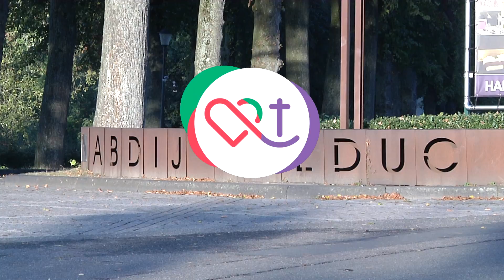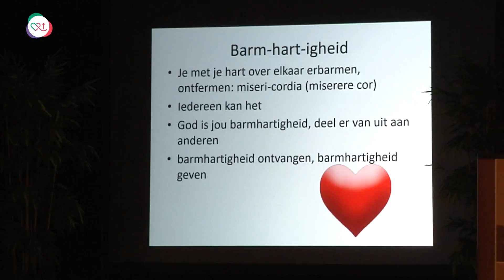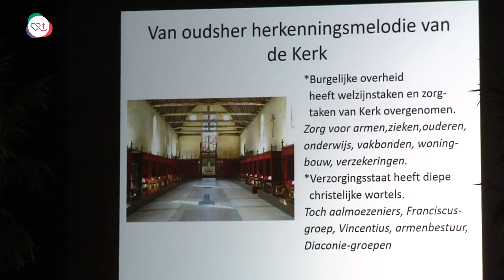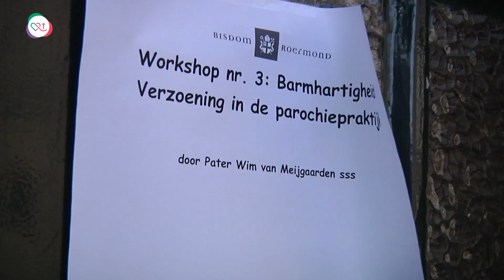Heilig Jaar - Bisdomdag Bisdom Roermond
“Wij mogen onze parochies omvormen tot nieuwe oases van bezinning. Oases van gebed. Oases ook van barmhartigheid en gemeenschapszin.” Dit zei Mgr. Wiertz van Roermond tijdens de bisdomdag op zaterdag 15 oktober in Abdij Rolduc. Het bisdom hield deze dag in het jaar van de barmhartigheid. Katholiekleven.nl was erbij en maakte deze film.

Mgr. Wiertz vertelt in de film: “De eerste christenen kwamen bijeen in één of ander huis. En ze deelden alles gemeenschappelijk, dat is de diaconie. En ze vierden eucharistie, het brood werd gebroken en gedeeld. Dat is het oermodel eigenlijk van een vitale kerk, waar ouders met hun kinderen én met andere ouders en kinderen samenkomen om te geloven. In alle dimensies: in het bidden, de sacramenten te ontvangen, maar ook om voor elkaar te zorgen.”

Naast Mgr. Wiertz sprak pater Wim van Meijgaarden s.s.s. op de bisdomdag zaterdag 15 oktober in Abdij Rolduc. Hij is Hoofdaalmoezenier van Sociale Werken in het bisdom Roermond. Hij zegt: “De zeven lichamelijke werken en de zeven geestelijke werken van barmhartigheid zijn eigenlijk de dagelijkse praktijk voor een gewoon christelijk leven.”